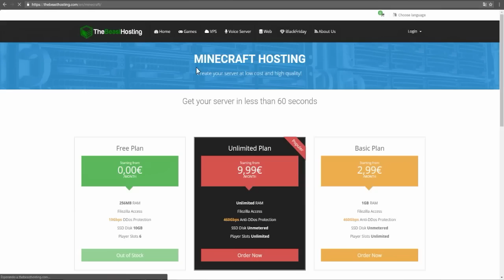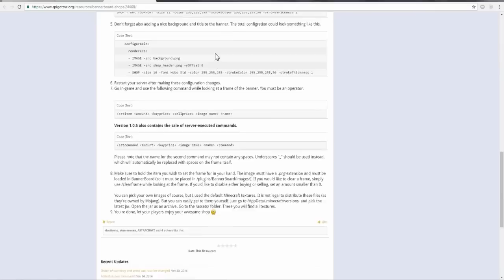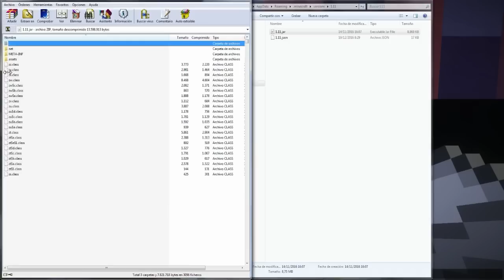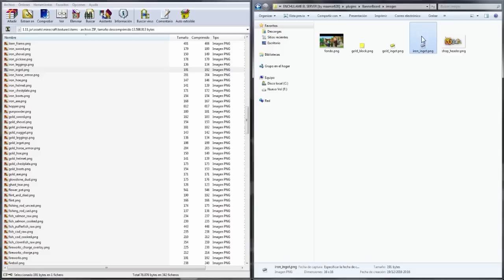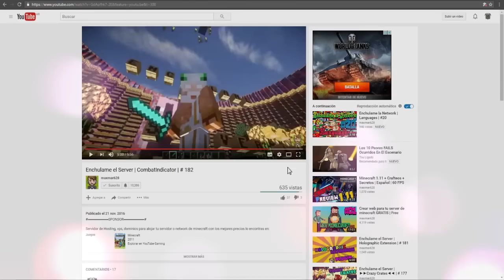Minecraft Plugin Tutorial: BannerBoard Shops